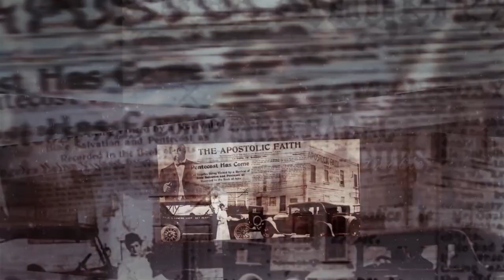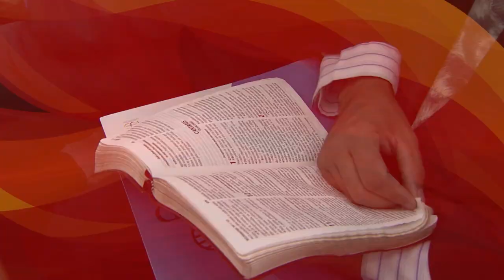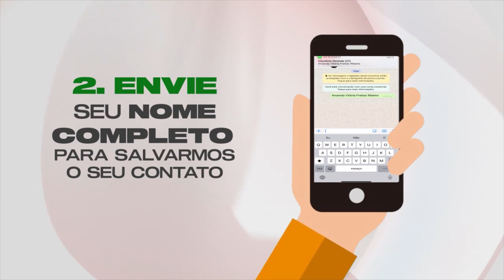SERVIDÃO E OBEDIÊNCIA | ANTÔNIO VINDILINO (VIVA VOZ)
Nossa apresentadora Carol Satler conversa hoje com o Pastor Antônio Vindilino sobre Servidão e Obediência, um assunto que vale muito a pena você assistir a este programa, e claro, compartilhá-lo com mais alguém.